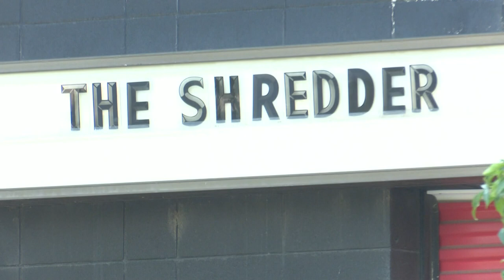Seattle band's bass player stops shooter at Idaho music venue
Darin Wall says he stopped 26-year-old gunman Ethan Byrd on Sunday morning outside The Shredder music venue in Boise.